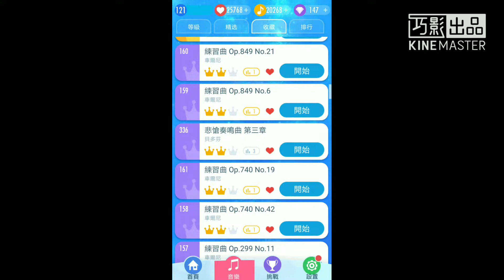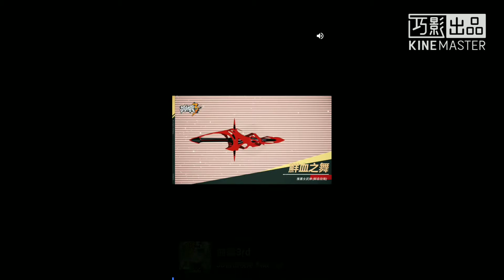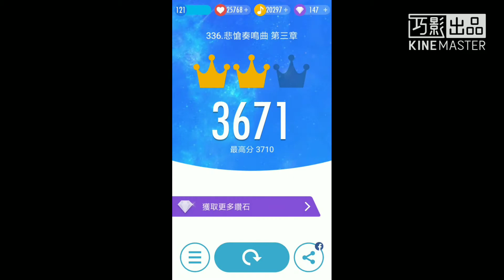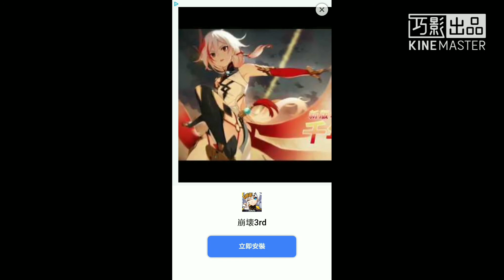貝多芬 悲愴奏鳴曲 第三章